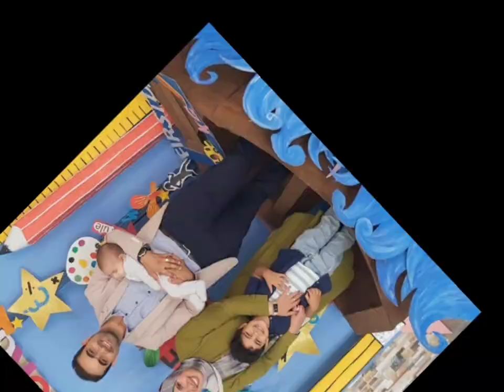المقابلات الشخصية للطلاب الجدد للعام الدراسي ٢٠٢٣/٢٠٢٤. ejs_borg1 #